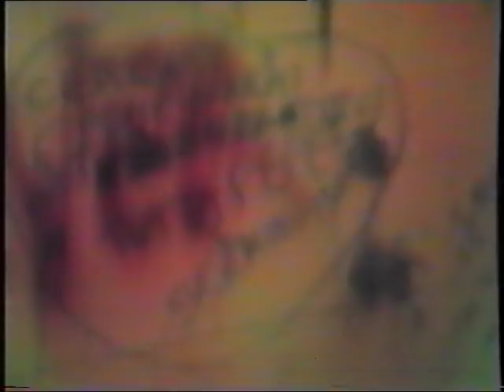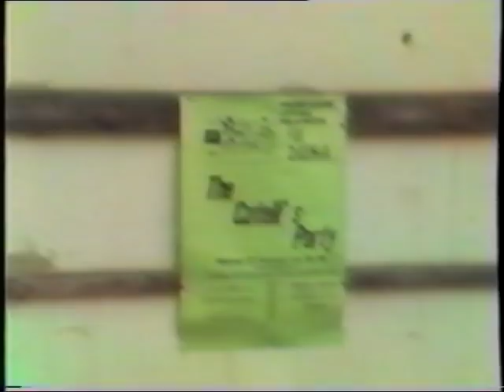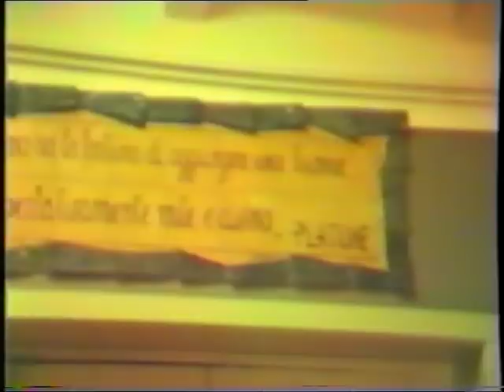CUTELLI Scuola 86/87